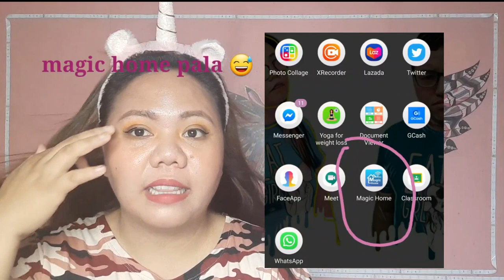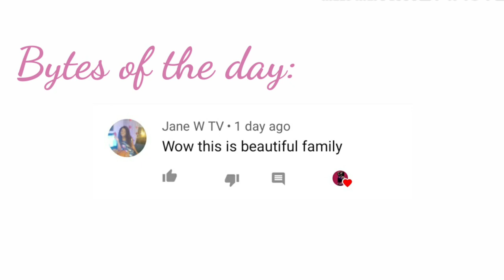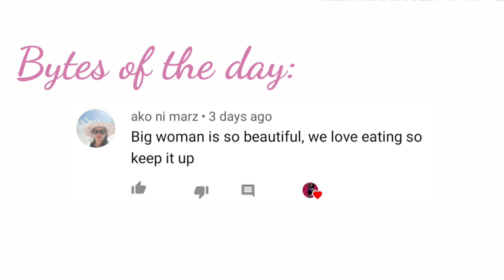GiaBytes | INSTALLING RGB LED STRIP LIGHT FROM SHOPEE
Munting reward lang po ito sa aking sarili dahil sa milestone na sine-celebrate natin, babybytes. Para mas ma-enjoy ninyo ang viewing sa ating channel. Hihihihi enjoy this video babybtes!